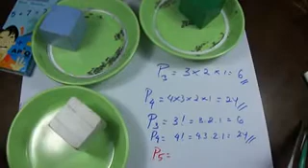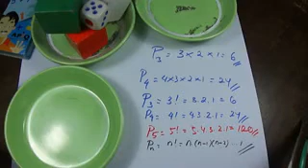Permutasi memahami konsep cepat P5 Pn